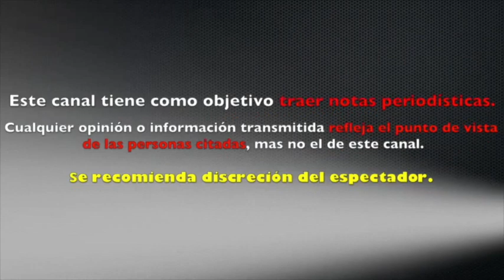PIERDE la VIDA la PRODUCTORA TEATRAL FELA FABREGAS a los 87 AÑOS